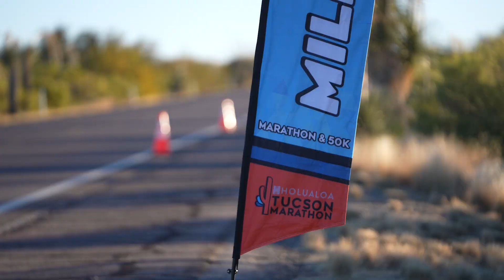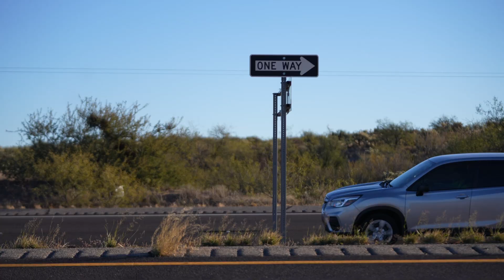2023 Holualoa Tucson Marathon Events